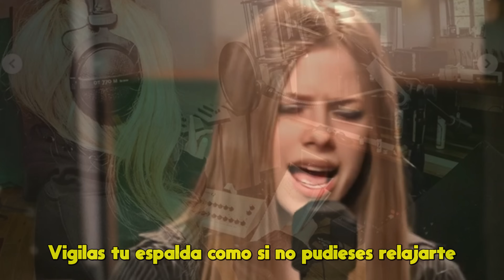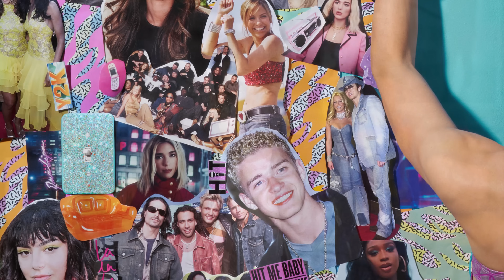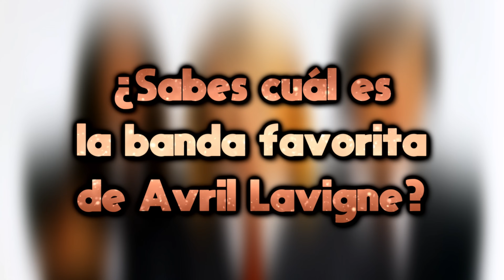Avril Lavigne - Complicated // Historia Detrás De La Canción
En el día de hoy llega al canal Avril Lavigne, una auténtica leyenda del pop punk, y lo hace con Complicated, su primer gran éxito y la canción que llevó a la cantante canadiense al estrellato mundial. Una canción simple, pero con una historia un tanto especial como descubrirás a continuación.

Esto es Va De Rock, un saludo.